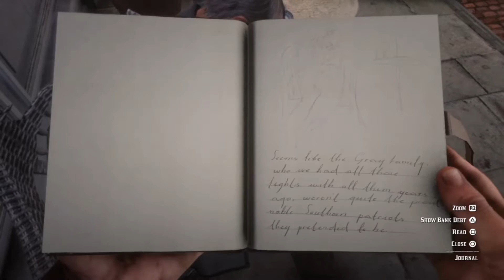RED DEAD REDEMPTION 2 - GRAY'S SECRET! (THE BEST SECRETS & EASTER EGGS)